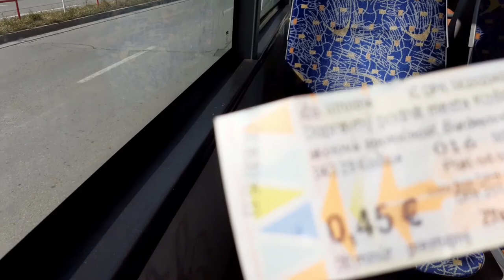Jazda linkou 19: Miestny Úrad KVP-Amfiteáter●SOR NB 18 CITY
🚌SOR NB 18 CITY #4740
📽Samsung Galaxy A20e
🚏Miestny Úrad KVP
🚏Starozagorská
🚏Sokolovská
🚏Nová Nemocnica
🚏Amfitéater

Vysvetlivky:
🚌-Autobus
📽-Kamera
🚏Zastávka

135✅
140✅
145✅
150❌
200❌😯
-Košické eMHáDé.